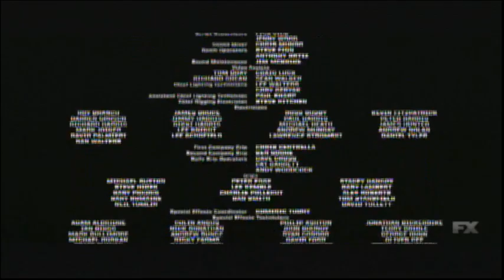Mission: Impossible - Rogue Nation (2015) End Credits (FX 2024)